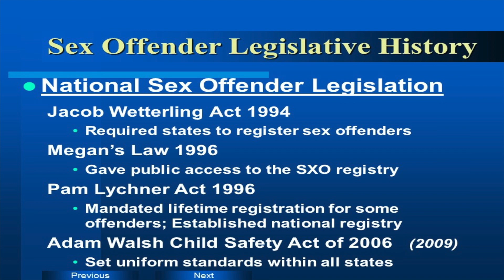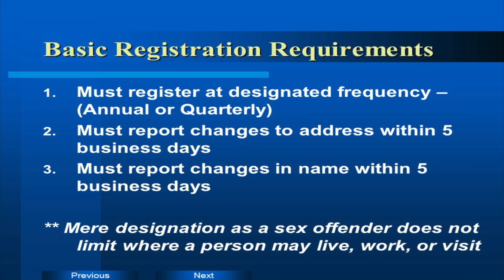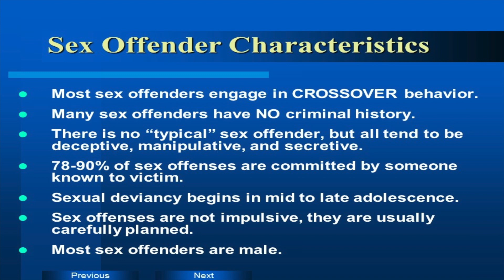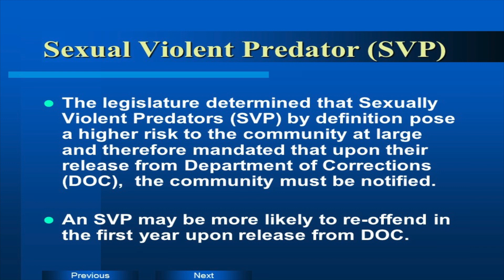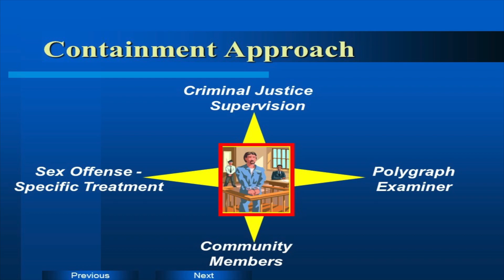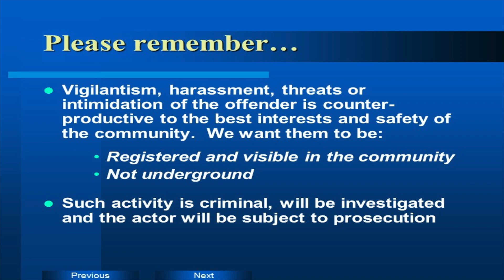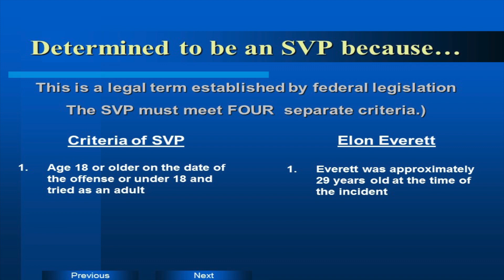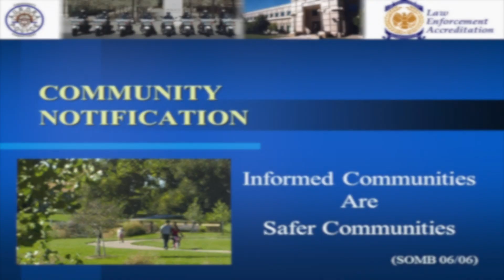Sexually Violent Predator Notification: Elon Everett